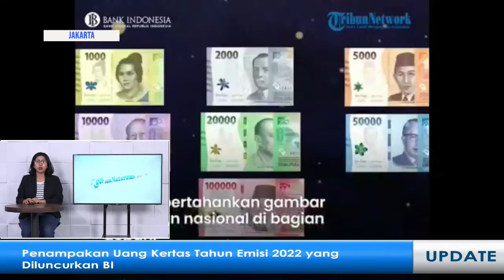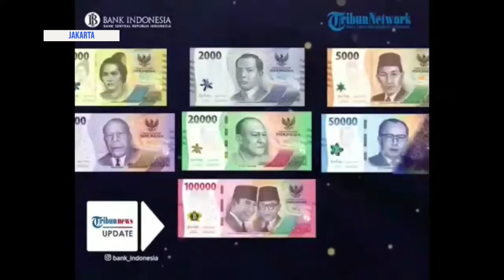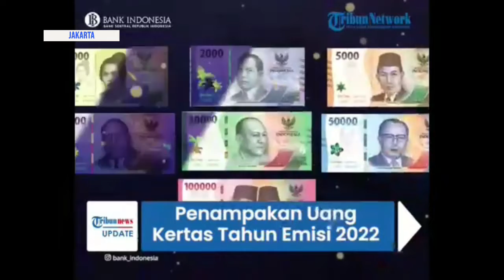Penampakan Uang Kertas Tahun Emisi 2022 yang Diluncurkan BI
Bank Indonesia meluncurkan pecahan Uang Rupiah Kertas Tahun Emisi 2022.

Ada tujuh pecahan uang kertas dengan nominal Rp 1.000 hingga Rp 100 ribu yang kini memiliki desain baru.

Uang ini akan menjadi alat pembayaran yang sah terhitung sejak 18 Agustus, dan melengkapi keberadaan uang kertas yang sudah ada.

Tujuh pecahan uang Rupiah kertas tahun emisi 2022 yang diluncurkan yakni, Rp 1.000, Rp 2.000, Rp 5.000, Rp 10 ribu, Rp 20 ribu, Rp 50 ribu, dan Rp 100 ribu.

Menteri Keuangan Sri Mulyani turut hadir dalam peluncuran uang kertas baru ini.

Gubernur BI, Perry Warjiyo menerangkan, uang kertas baru ini nantinya akan melengkapi pecahan uang kertas sebelumnya yang telah beredar.

BI tetap mempertahankan gambar utama pahlawan nasional pada bagian depan, serta kebudayaan Indonesia seperti tarian, pemandangan alam hingga flora pada bagian belakang.

Namun, ada tiga inovasi penguatan dalam uang tahun emisi 2022 ini, yakni desain warna yang tajam, unsur pengaman yang andal, serta ketahanan bahan uang yang lebih baik.

Inovasi ini dimaksudkan agar uang rupiah semakin mudah dikenali ciri keasliannya, nyaman, dan aman untuk digunakan.

Selain itu juga sulit untuk dipalsukan.

Pada uang kertas tahun emisi baru terdapat logo bunga pada sisi kiri dan angka sesuai nominal.

Pengeluaran Uang Tahun Emisi 2022 yang bertepatan dengan momentum HUT RI ke-77 menjadi wujud semangat kebangsaan, nasionalisme dan kedaulatan untuk menumbuhkan optimisme terhadap pemulihan ekonomi nasional.

Sementara itu pengedaran Uang Tahun Emisi 2022 merupakan salah satu pelaksanaan amanat UU Mata Uang sebagai bagian dari perencanaan pemenuhan kebutuhan uang masyarakat dengan tetap menerapkan tata kelola sesuai Undang-Undang.